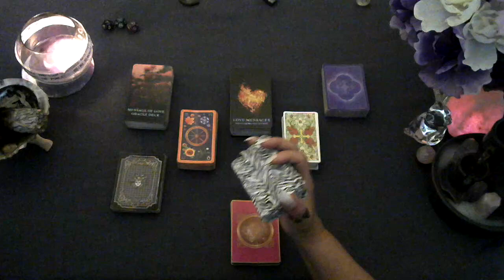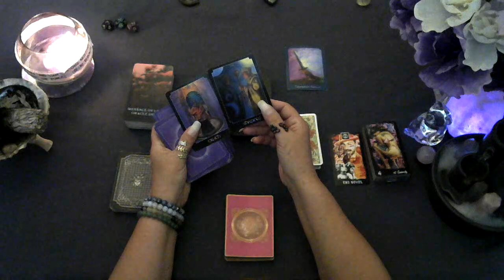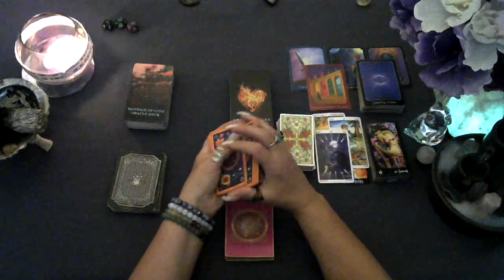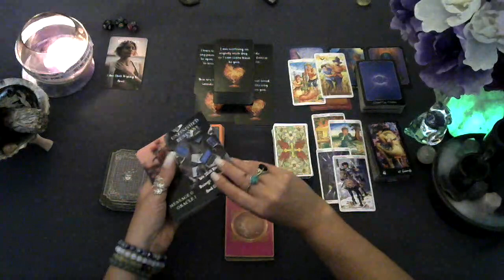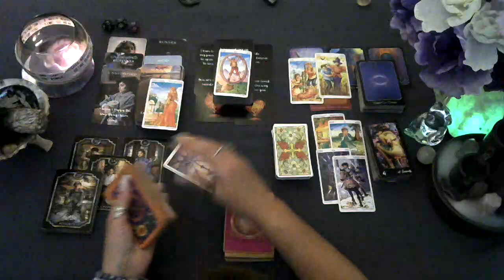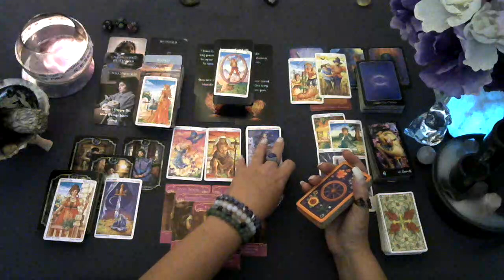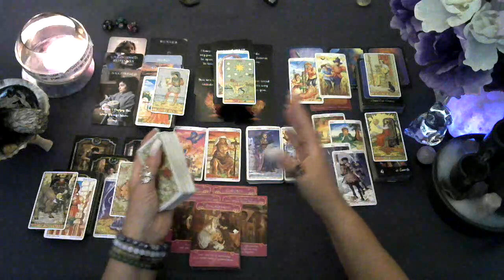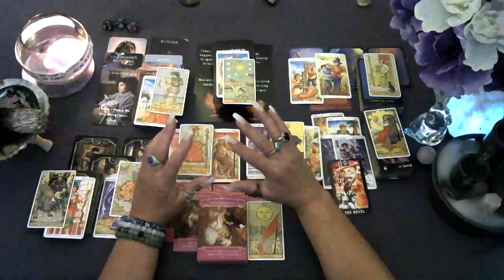♑Capricorn Twin Flame/Soul Mate love reading Sept 2023 Karma- Spirit builds it up just to take it!